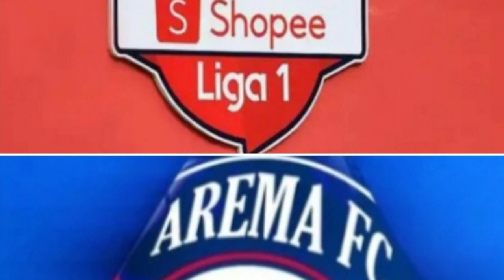Bocoran Stopper Asing Arema dari Sang Presiden Arema Fc, Skillnya Luar Biasa..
Bocoran Stopper Asing Arema dari Sang Presiden Arema Fc, Skillnya Luar Biasa..Dialah Stephane Sparagna, stopper asal Perancis yang bermain bersama UD Vilafranquense, teman maringa dan carlos fortes yang sebelumnya telah menjadi bagian dari Arema Fc..semoga segera terwujud, welcome Stephane Sparagna...Bravo, Arema. Salam Satu Jiwa